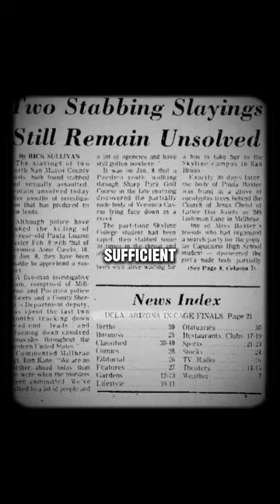Who Was The San Mateo SLASHER?